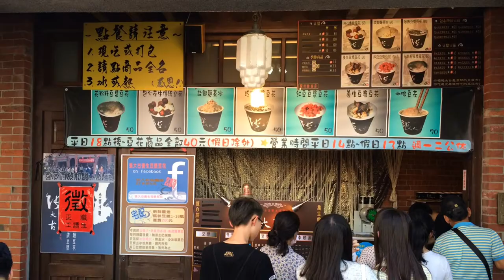20140720 和小緹在深坑老街臭豆腐